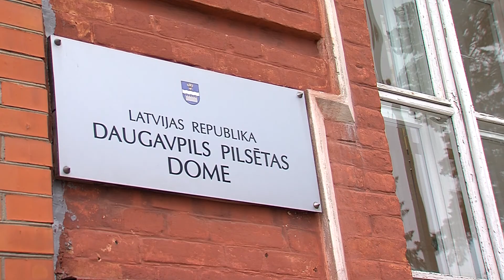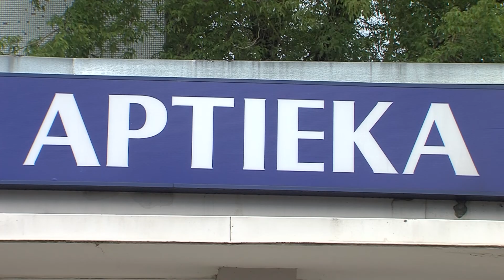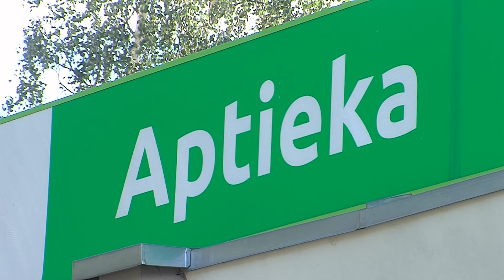Daugavpils 100+ sekundēs (16.12.2019.)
Raidījumā "Daugavpils 100+ sekundēs" aktuālās tēmas:

- pašvaldības kredīta lūgums par kopējo summu 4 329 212 eiro;
- 30. decembrī Daugavpils pilsētas centrā noritēs tradicionālais Jaungada skrējiens;
- Ziemassvētku tirdziņš, kurā savus izstrādājumus tirgoja Daugavpils skolēni.

Kā arī citas interesantas tēmas.